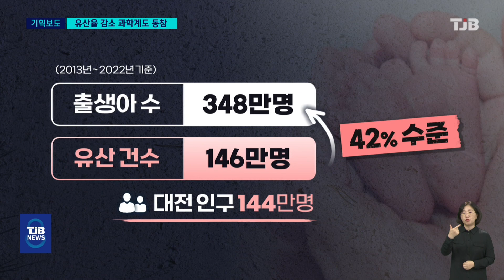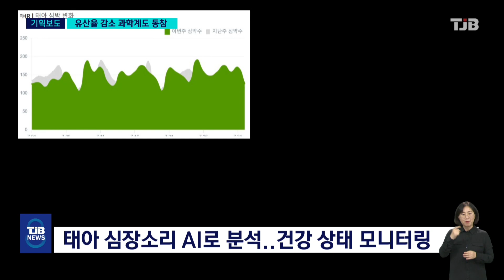[기획]③ 유산율 낮춰 출산율 높인다..과학계도 첫발｜ TJB 대전·세종·충남뉴스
【 앵커멘트 】

TJB는 저출산 문제의
새로운 해결 방안을 함께
고민하기 위해
기획보도를 이어가고 있습니다.

유산율을 줄인다면
인구 증가에 얼마나
도움이 될 수 있을지
전국 최초로 계산해 봤더니
출산율을 크게 높일 수
있는 걸로 나타났습니다.

양정진 기자입니다.